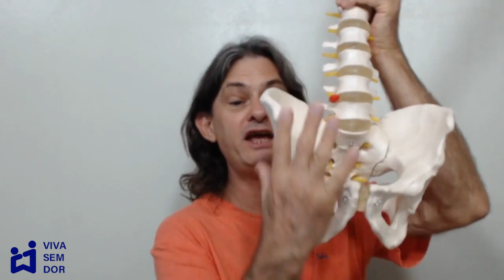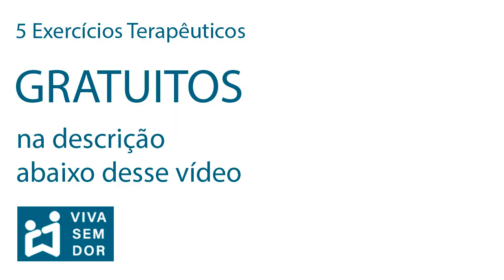Compressão dos nervos e varizes, entenda essa relação.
Quanto mais a coluna comprimir os nervos maior é a alteração nas veias.
Quanto mais a coluna for aproximando, comprimindo e machucando os nervos, maior será a interferência no controle do cérebro sobre os membros inferiores.
Essa compressão não é somente na região lombar.
Pode ser na região torácica e cervical.
A vértebra sair do alinhamento, escorregar um pouquinho, vai comprimir a medula e afetar o controle das pernas.
Enfraquecer para baixo e diminuir a sustentação para cima.
A compressão das vértebras sobre a medula ou sobre o nervo ciático que vai para as pernas afeta a circulação sanguínea.
Quando a coluna comprime e bloqueia nervos, a pessoa passa a ter mais flacidez.
Com frouxidão, dilatação maior das veias e mais varizes.
Por esse motivo é muito importante cuidar da coluna vertebral e descomprimir os nervos.
Para facilitar a correta comunicação entre cérebro e membros inferiores.
Melhorar o controle sobre o sistema circulatório.
Reduzir tensão e represamento na região do quadril.
Para facilitar o retorno do sangue.